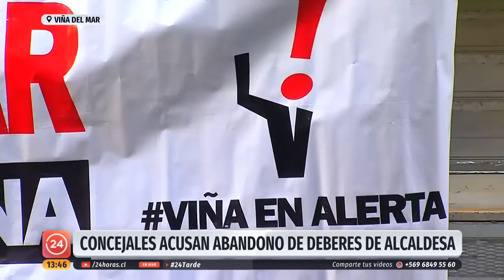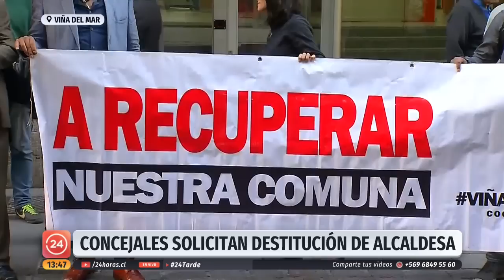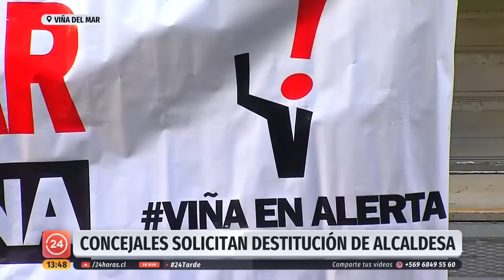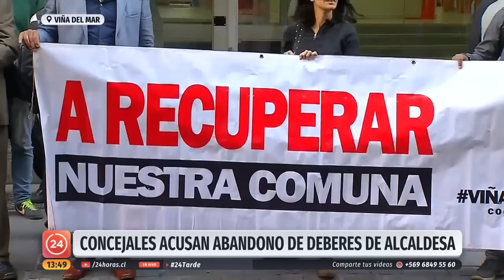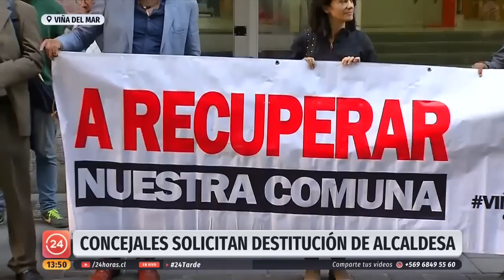Concejales presentan solicitud de destitución contra la alcaldesa Virginia Reginato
La jefa comunal es acusada de total abandono de deberes y falta a la probidad administrativa.